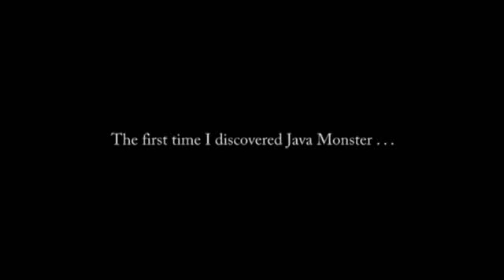The Chosen: Jackson talks about falling in love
Jackson talks about falling in love, to a captivated audience.